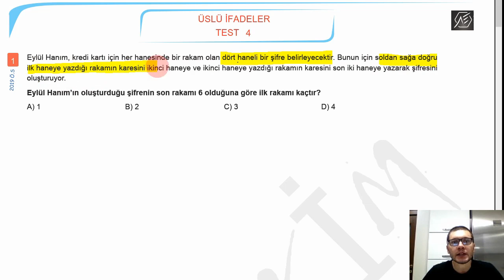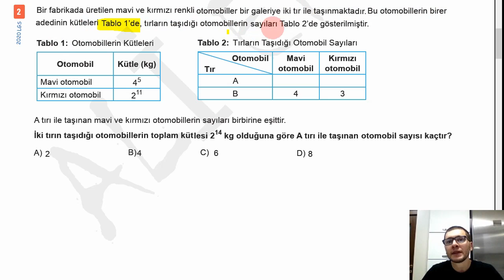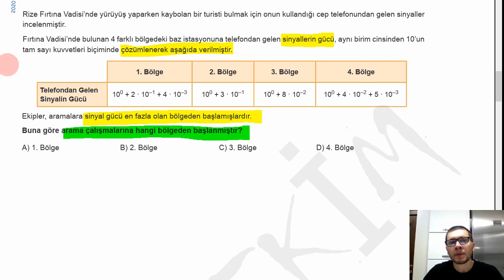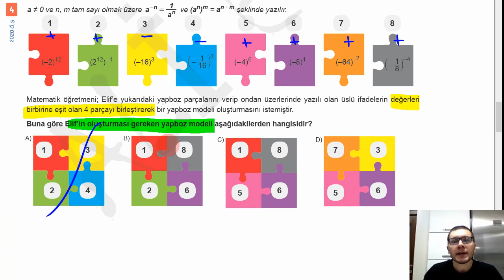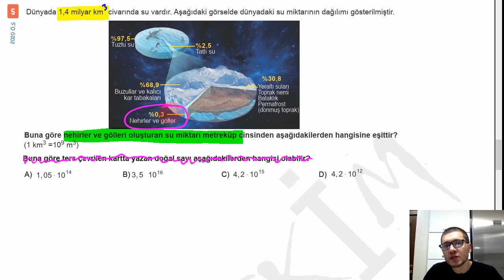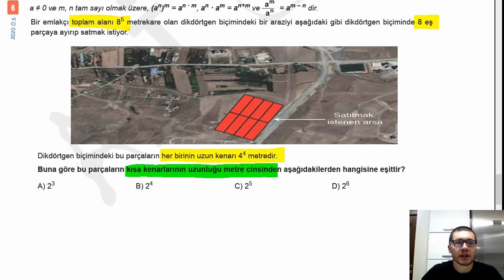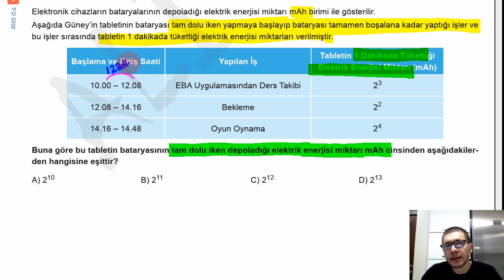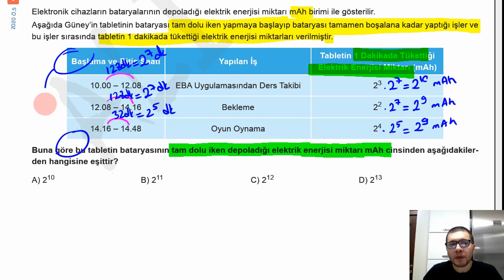ÜSLÜ SAYILAR TEST 4 (BECERİ TEMELLİ)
8.Sınıf Matematik Üslü Sayılar Test4'ün Çözümü ( LGS ve Örnek sorulardan oluşturulmuş )

Anlatılanları pdf şeklinde çıkarıp, çözümünü izlemeden önce kendiniz uğraşırsanız ve  sonrasında çözümlerine bakarsanız daha faydalı olacaktır.
Link aşağıda verilmiştir.

CEVAP ANAHTARI: 1)B    2)B     3)B       4)C       5)C        6)B        7)C       8)B

Vıdeoda direk yapamadığınız soruya gidebilmek için;
1.sorunun çözümü  00:20
2.sorununu çözümü  02:10
3.sorunun çözümü 09:30
4.sorunun çözümü 13:14
5.sorunun çözümü  15:28
6.sorunun çözümü   20:38
7.sorunun çözümü  22:29
8.sorunun çözümü  27:19